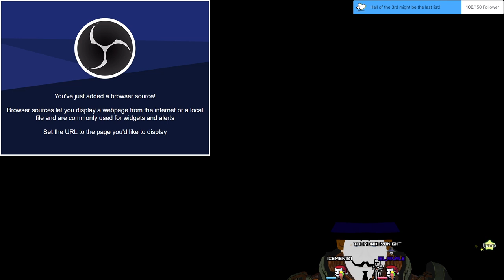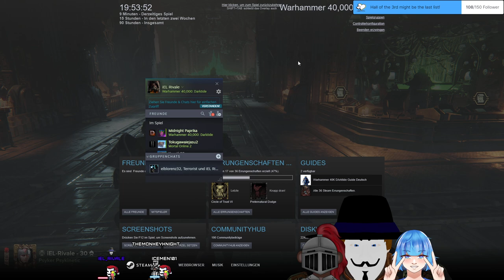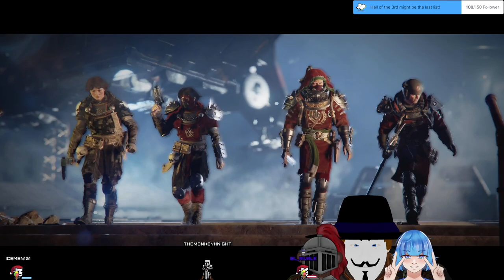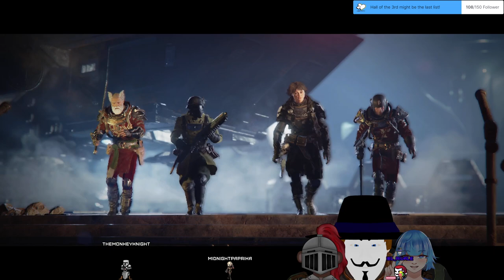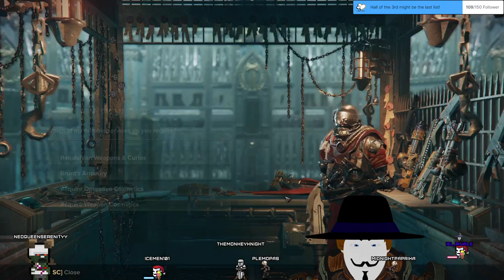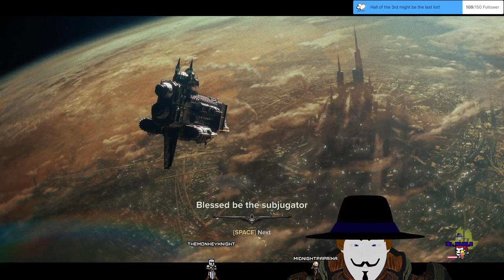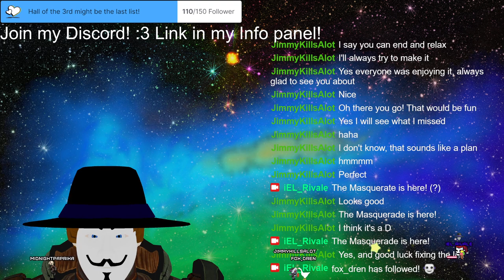Stream 124 🎉COLLAB🎉with @MidnightPaprika ! FOR THE EMERPOR! Warhammer Darktide 3D V-Tuber [Eng/Ger]